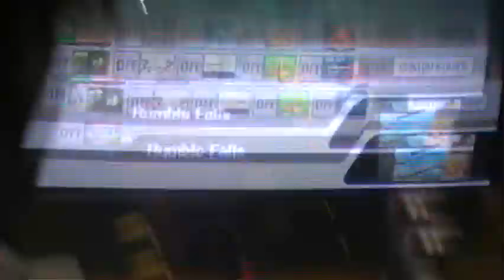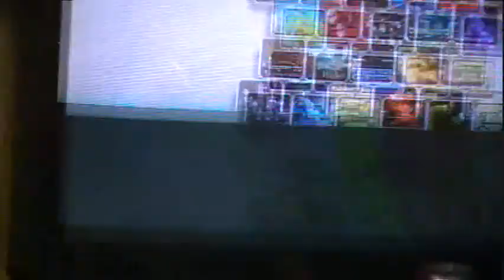Raging Storm MidWest 2010 Brawl Singles Grand Finals DVD Preview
Final DVD Preview